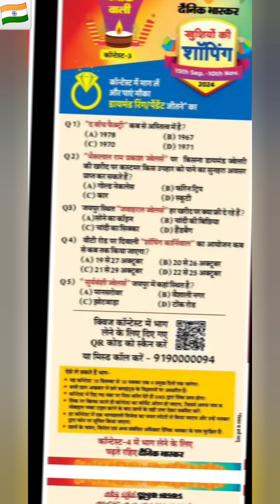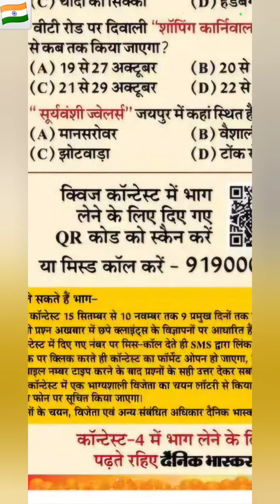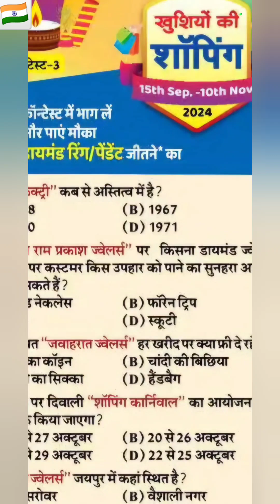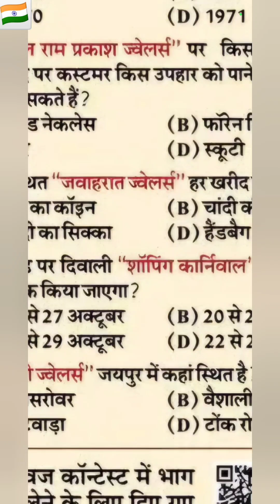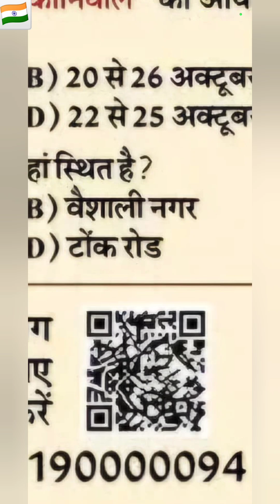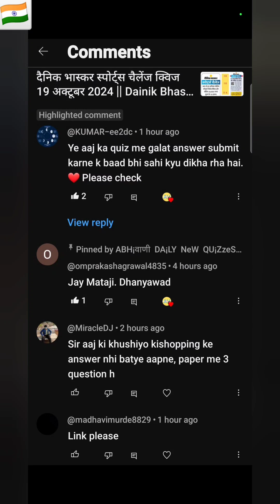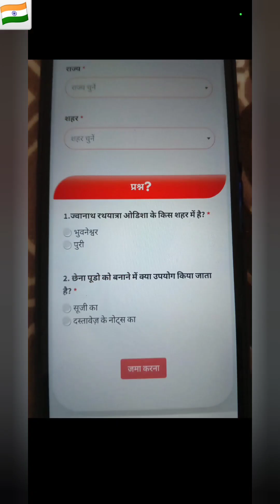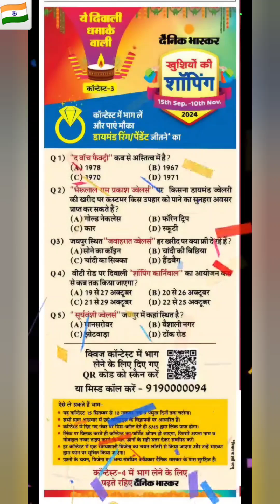खुशियों की शॉपिंग क्विज दैनिक भास्कर 20 अक्टूबर 2024 || दैनिक भास्कर खुशियों की शॉपिंग क्विज 20 Octo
KHUSHIYON KI SHOPPING QUIZ DAINIK BHASKAR

DAINIK BHASKAR KHUSHIYON KI SHOPPING QUIZ

khushiyon ki shopping quiz answers today dainik bhaskar

dainik bhaskar khushiyon ki shopping quiz answers today

Dainik Bhaskar Khushiyon Ki Shopping

khushiyon ki shopping

khushiyon ki shopping quiz

khushiyon ki shopping quiz answers

khushiyon ki shopping quiz answers today

bhaskar khushiyon ki shopping quiz answers today

bhaskar khushiyon ki shopping

bhaskar khushiyon ki shopping quiz answers

DAINIK BHASKAR QUIZ ANSWERS TODAY 20 OCTOBER 2024

bhaskar quiz answers today 20 october 2024

amazon fun zone 2024

amazon question answer

knowledge quiz with answers

kbc answer

latest quiz competition